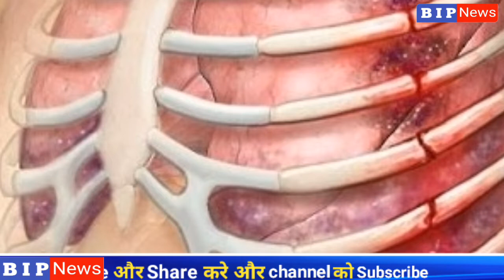Indian pilot Abhinandan Disclosure of medical examination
BIP News ) news in Hindi Abhinandan  विंग कमांडर अभिनंदन की टूटी है पसली, मेडिकल जांच से हुआ खुलासा